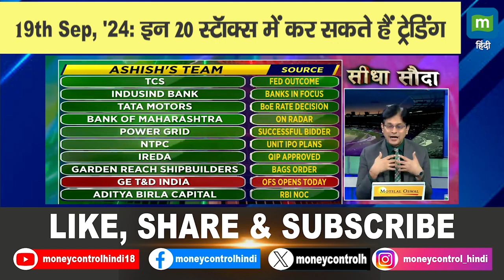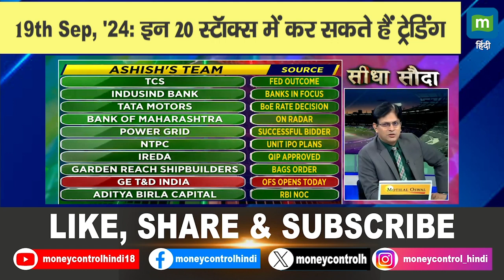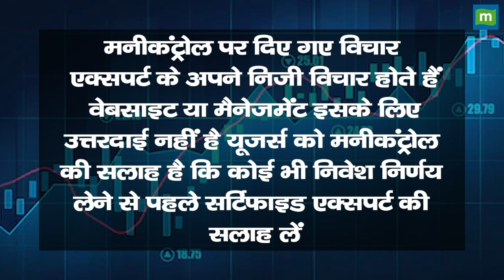19th Sep, '24: इन 20 स्टॉक्स में कर सकते हैं ट्रेडिंग || Nazara Tech, Lemon Tree, IREDA And More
Seedha Sauda । बेहतरीन कमाई वाले 20 शेयर...किस सेक्टर में पैसा लगाना होगा फायदेमंद?आइये देखिए दोनो कैप्टंस के टीम में आज कौन से खिलाड़ी शामिल हैं